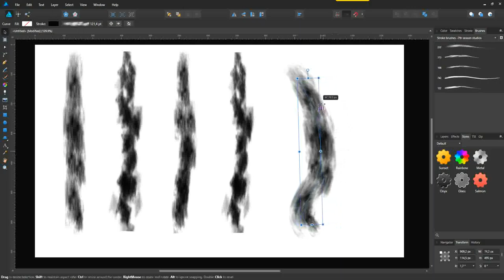vector brushes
Vector brushes voor Affinity Designer laat zien wat je ermee kunt.